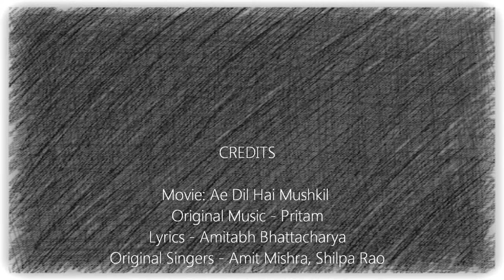Bulleya Female Cover Version by reet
Bulleya   Female Cover Version by reet ¦ Ae Dil Hai Mushki l karan johar ¦ ranbir ¦ Pritam 2